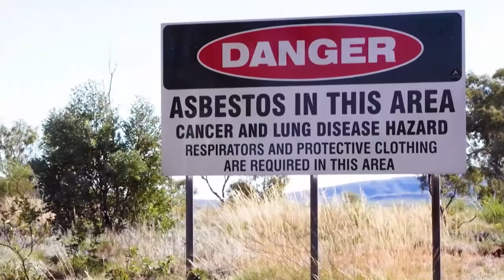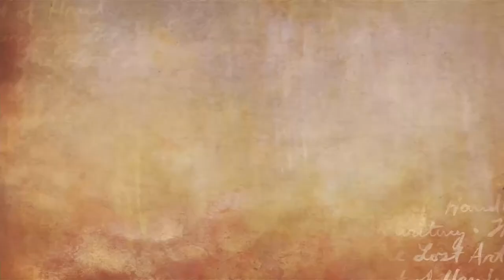Banjima people are calling on the WA Government to clean up Poison Country | The Point | NITV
The Banjima people refer to the Blue Asbestos affected area of Wittenoom Gorge as Poison Country.

When mining finished 60 years ago, the companies abandoned their leases and the masses of toxic contamination - leaving Wittenoom Gorge too dangerous to enter.

As a kid, Maitland Parker played in Wittenoom Gorge with his cousins and brothers; Maitland was diagnosed with Mesothelioma in 2016. The Banjima people are concerned for the wellbeing of those surrounding the contaminated areas.

The Banjima people have been asking the government to clean up the area for more than 10 years.

The Point is NITV's flagship news and current affairs program.